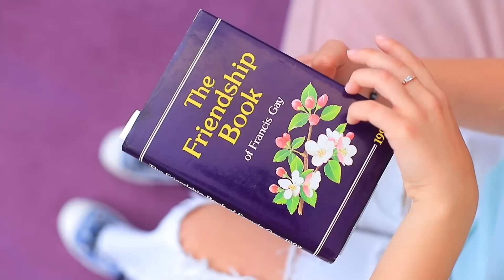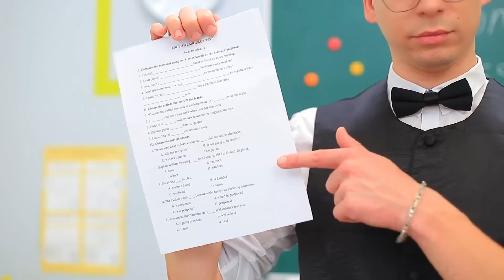Doğumdan Ölüme Zengin Kız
Zengin doğmak büyük bir şanstır! Ama özellikle şanslı olanlar, tüm yaşamları boyunca zenginlik içinde yaşamış olanlardır!